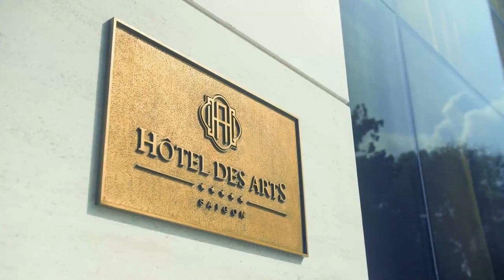dwp|lifestyle - Our Hospitality Design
At dwp we believe design for hospitality inspires all forms of architecture and interior design. Here's a cool video showcasing some of our hospitality design around the world.